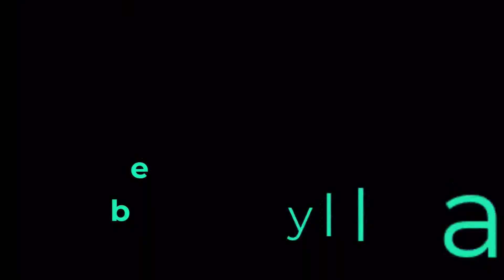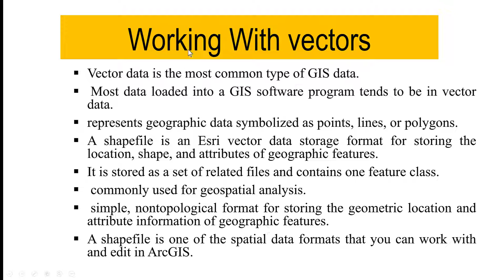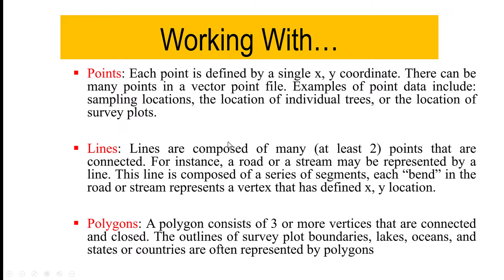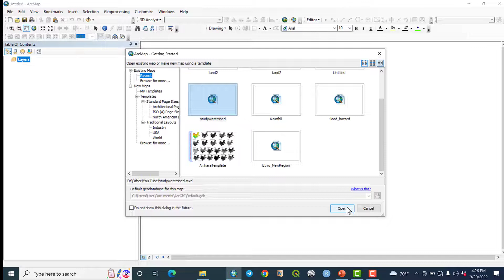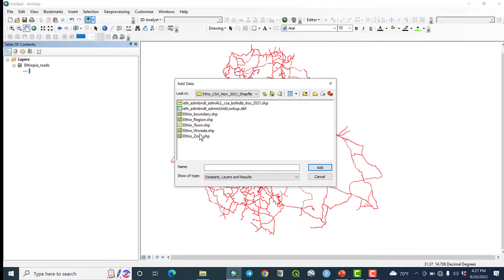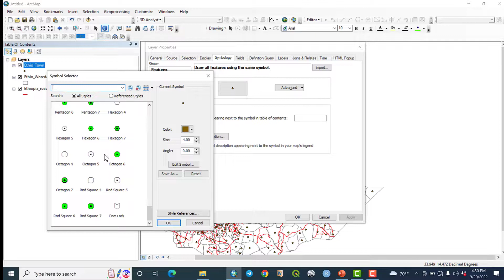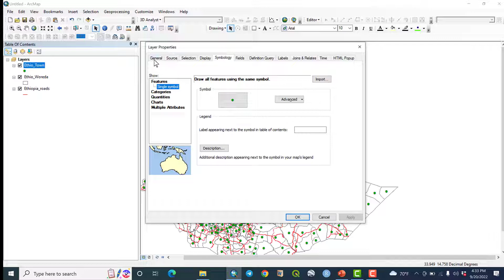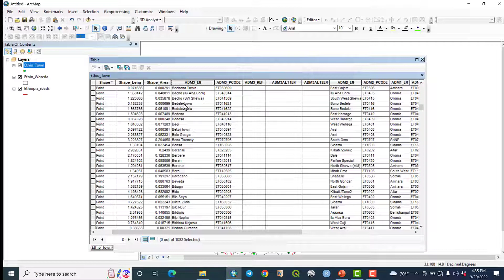Exploring vector Shapefiles In ArcGIS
This Tutorial shows working with vectors, types  and its characteristics in ArcGIS

☑️እነዚህን ቪዶዎች በመመልከት ጠቃሚ መረጃ ማግኘት ትችላላችሁ